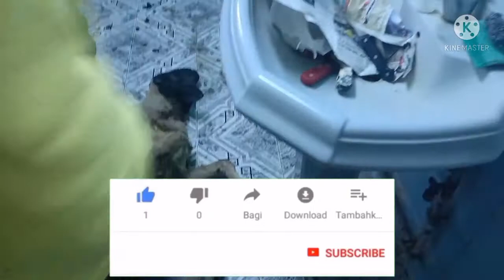طريقة دبح الخروف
طريقة دبح الخروف ازاى تصبح الخروف كيفية دفح الخروف خروف الاضحية وطريقة دبحه دبح الاضحيه أضحية العيد سلخ الخروف طريقة تقطيع الخروف طريقة سلخ الخروف دبح خروف العيد بنفسك